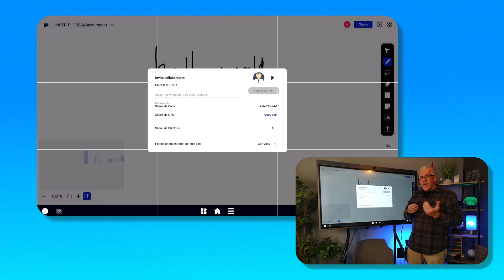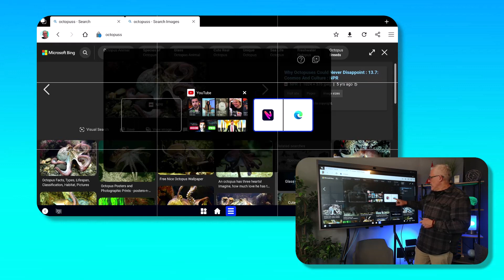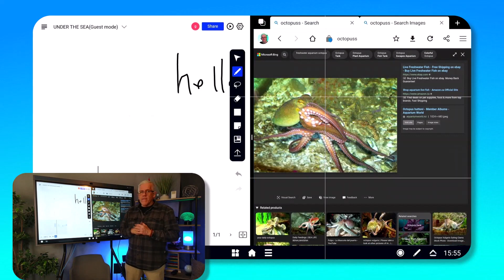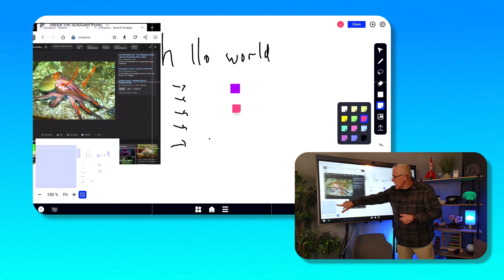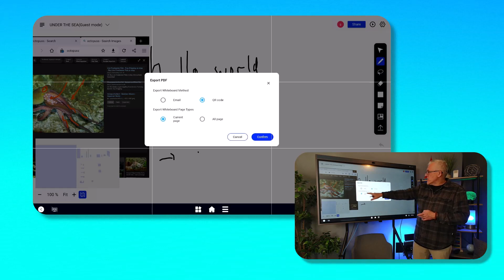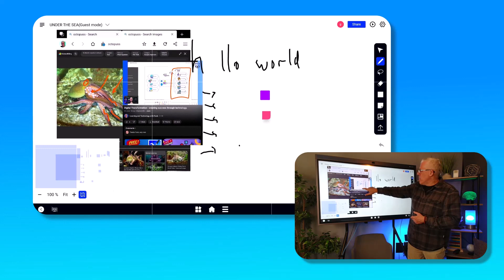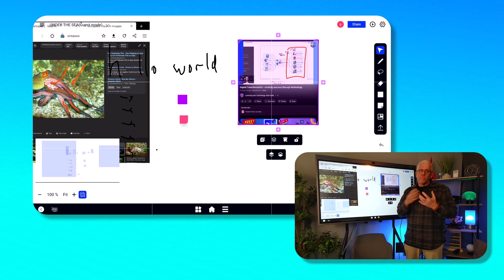5 Ways an Interactive Whiteboard helps learning - featuring the NearHub S55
Learning is not about information - it's about interaction, transformation, and understanding. By using technology such as the NearHub Interactive Whiteboard - we have the opportunity to change the way we teach and use more effective, powerful, and proven methods to build knowledge.

If you do any type of teaching or training at any level - check out 5 ways that an interactive whiteboard can be a game-changer for your learners.

Are you interested in the NearHub S55 Interactive Whiteboard featured in some of my  videos?
FRANKNEARHUB15

Would you like a PDF of cool tech tools for teaching? As well as a mindmap on course design?
My list of 7 Tech Tools for Teaching and a Course Design Mindmap are free when you sign-up for my Learning and Technology newsletter

Links I use in my own learning/teaching and like to share:

Looking for the best in Cloud Storage? - try Using this link will also get you a discount! This is my Cloud provider. I'm on their unlimited Team plan for TB of storage.

Learn Linux and get certified to advance your career in technology: The Linux Foundation - use FRANK20 for a discount.

The Interactive Whiteboard I use in my studio and classroom is the NearHub S55 - it's an amazing tool. You can even get a discount using FRANKNEARHUB15  If you are purchasing these for a school - this discount can really add up.

Your own broadcast studio right on your iPad: Switcher Studio

Skillshare: I have courses on Skillshare and am adding more